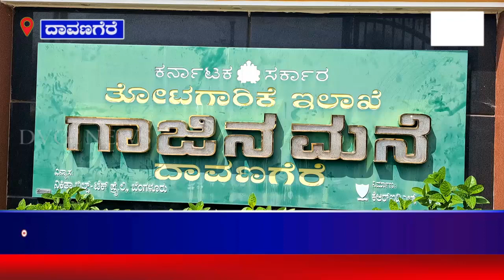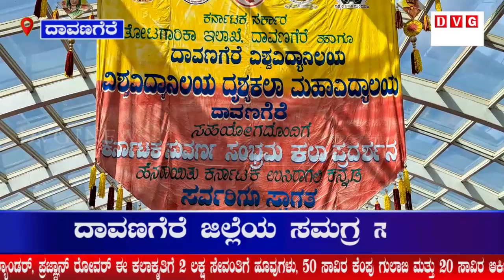ಇಂದಿನಿಂದ 16 ರ ವರೆಗೆ 4 ದಿನಗಳ ಕಾಲ ಫಲಪುಷ್ಪ 2.70 ಲಕ್ಷ ವಿವಿಧ ಜಾತಿಯ ಹೂವುಗಳಿಂದ ಅರಳಿರುವ ಚಂದ್ರಯಾನ-3